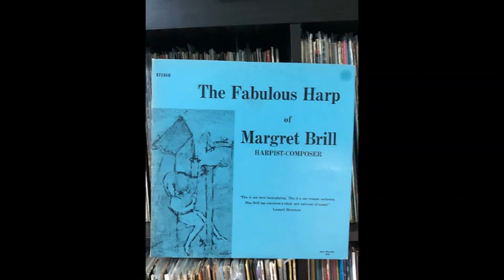MARGRET BRILL Count Down